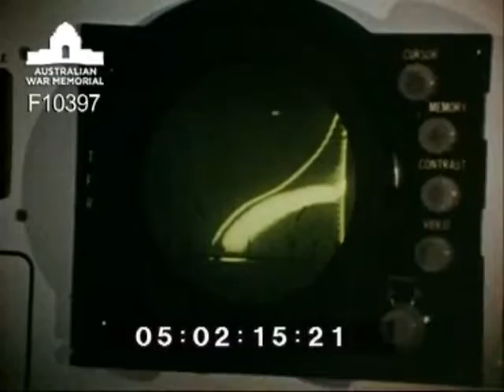USAF F-111 take off, in flight and landing (DPR RAAF stock shots)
Shows the General Dynamics F111 variable swept wing strike aircraft in flight and landing. The flight crew are USAF Colonel Dean E Salmeier and Captain John E Long.